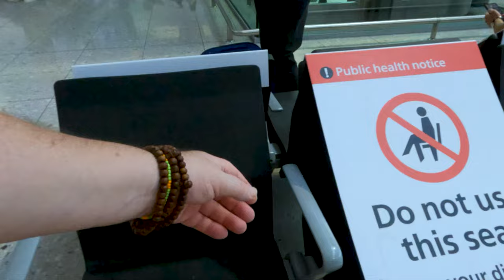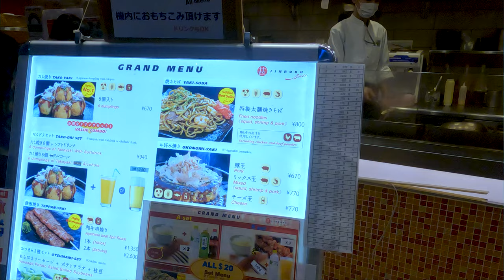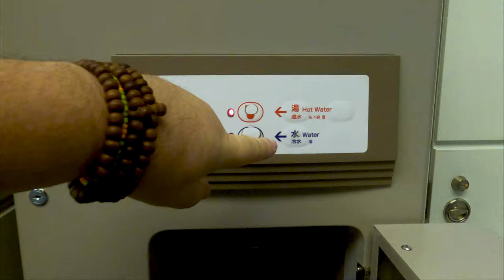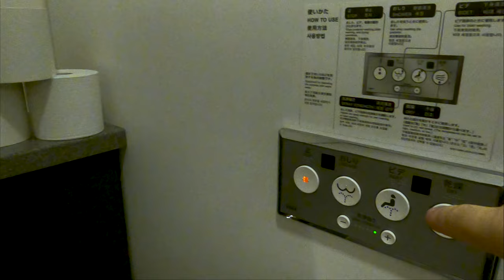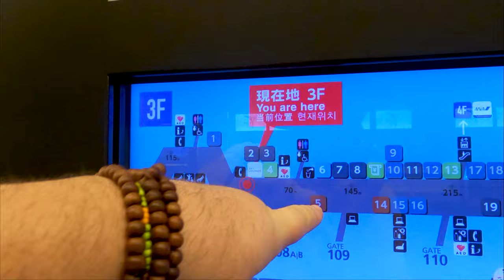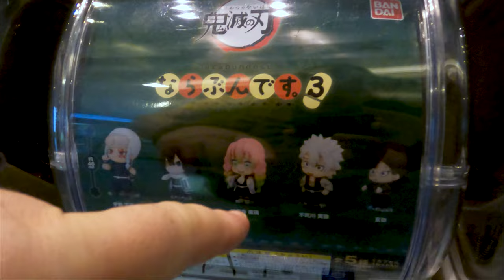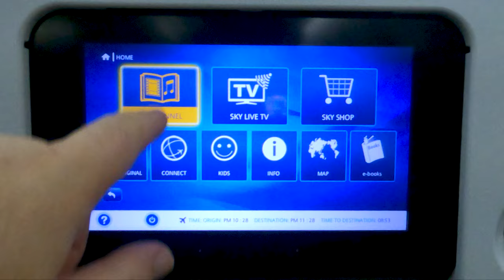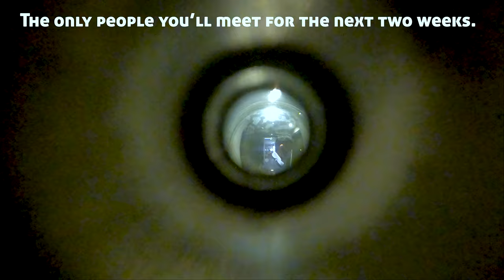FLYING to AUSTRALIA - Sydney Hotel Quarantine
If you missed the beginning of this 76 hour Journey home to Australia then check it out
We've been outside of Australia for over 19 months and it's time to go home from London Heathrow in the UK to Frankfurt Airport in Germany and then to Haneda Airport in Tokyo and finally landing at Sydney Airport in Australia.
We still have to get to Melbourne but that will be after our Mandatory 14 days in Hotel Quarantine. Which we will share with you in the next Episodes